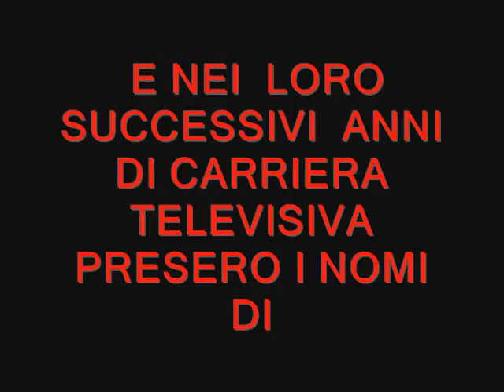bud spencer e terence hill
ricordi di bud spencere e terence hill